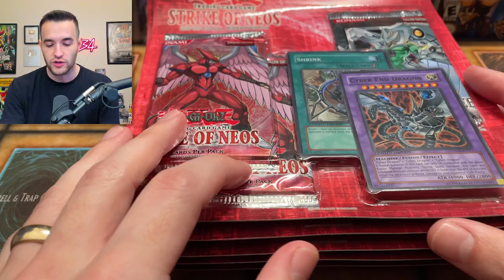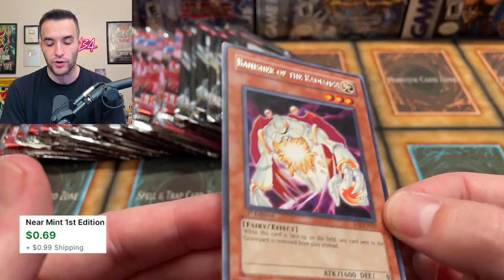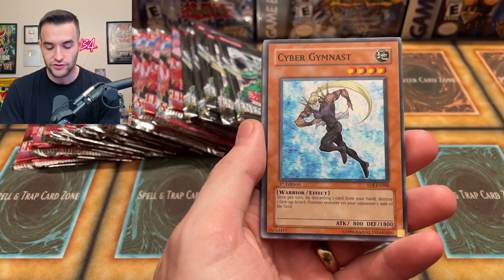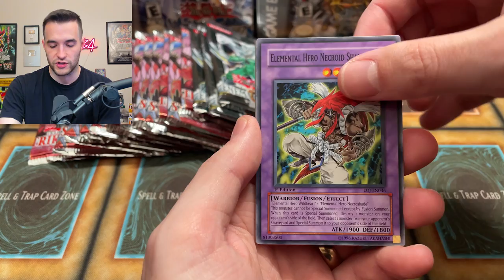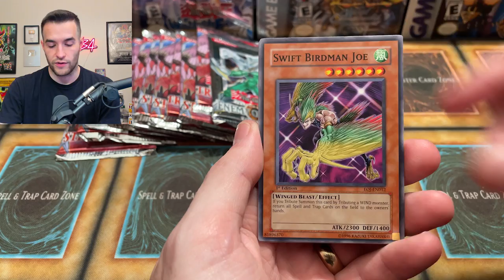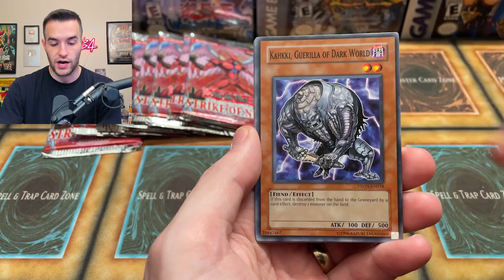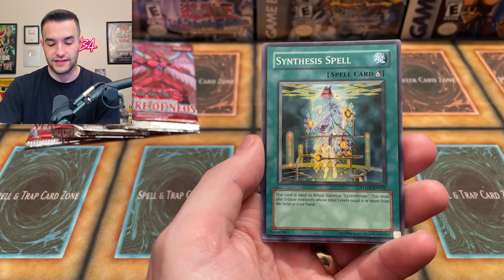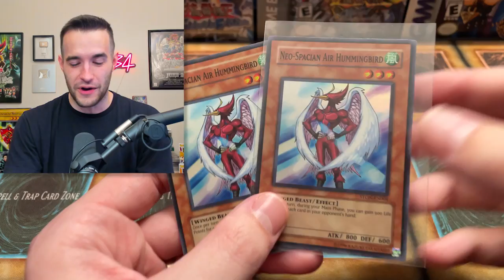Searching For The FORBIDDEN Yugioh Card!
➤TCGPlayer Link!